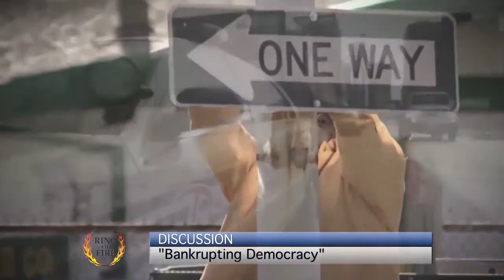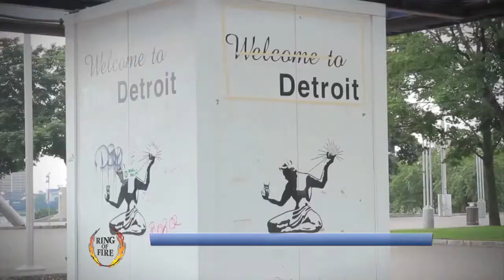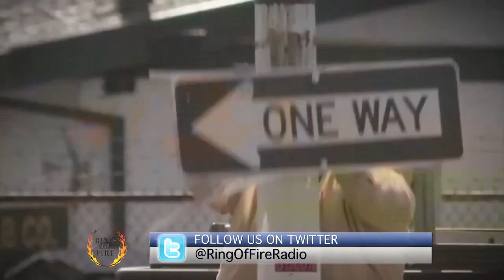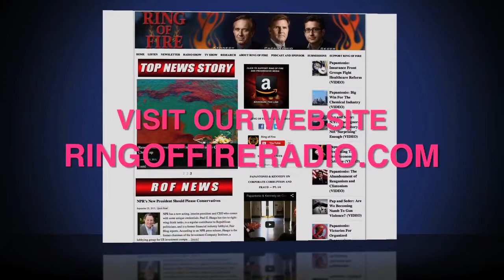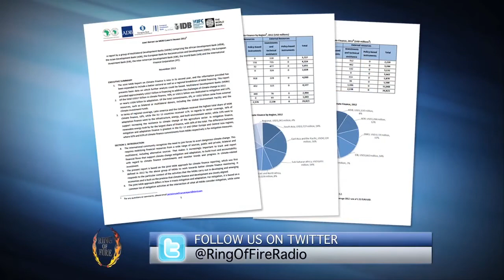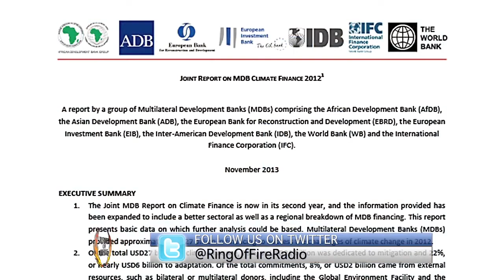Free Speech TV | Episode 45 - Bankrupting Democracy - The Ring Of Fire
00:55 - "Bankrupting Democracy."  Author and Nation Magazine Washington Correspondent John Nichols in Madison, Wisconsin talks about the Detroit bankruptcy, and what it means for other cities facing similar circumstances.

14:00 - "Global Elites Terrified By Income Inequality."  Attorney Howard Nations talks about the growing problem of income inequality, and why it scares global elites.

27:00 -  "States Take Action on Gun Laws."  Attorney Seth Katz in Denver, Colorado talks about the lack of federal action on gun laws, and the actions being taken by state governments to prevent another mass shooting.

34:16 -  "Halliburton Attacks Investor Protections."  Attorney Matthew Edling in San Francisco, California talks about Halliburton's attempts to weaken investor protections.

41:00 - "World Bank Hypocrisy on Climate Change Action."  Brendan DeMelle, managing editor of DeSmogBlog.com in Seattle, Washington, talks about the World Bank's double-speak about climate change.

48:03 -  "Climate Change is Good For You!"  Desi Doyen, co-host of The Green News Report in Los Angeles, California, talks about the absurd right wing claim that climate change is going to be a net benefit to the United States.